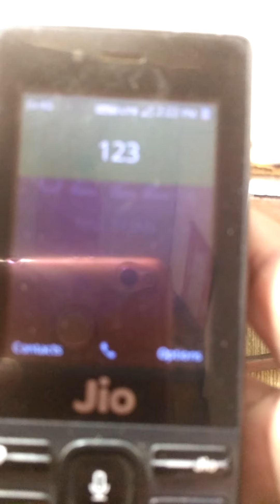jio mobile repairing jio mobile repairing || repairing jio 120 model keypad solution 6,5